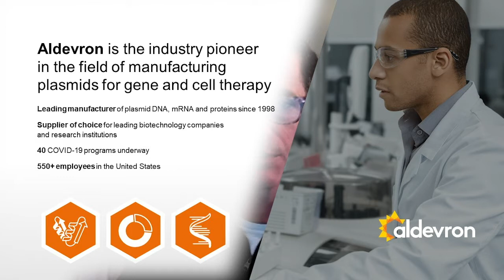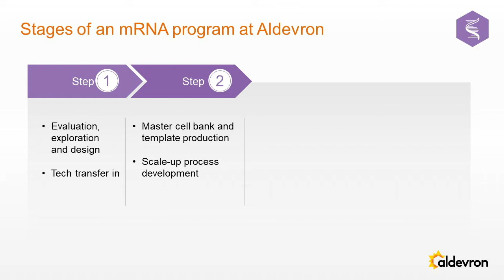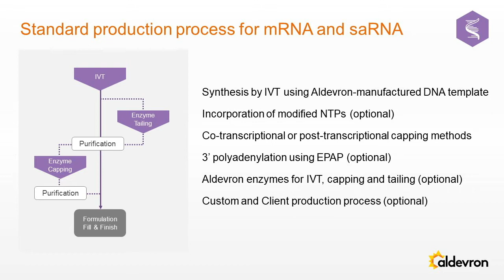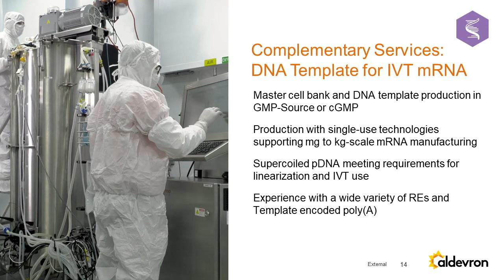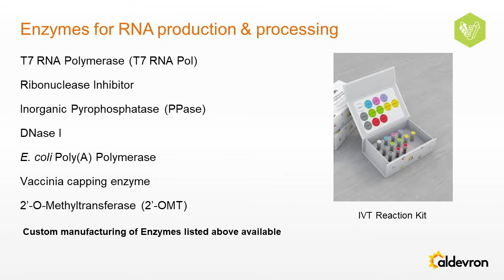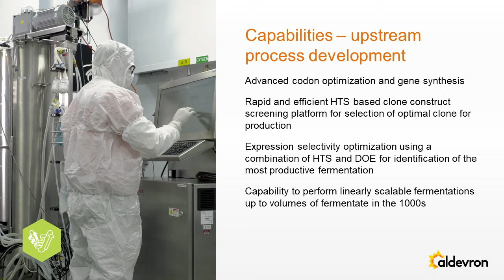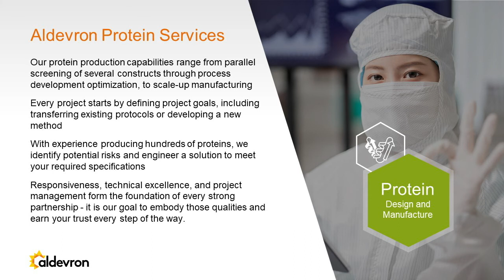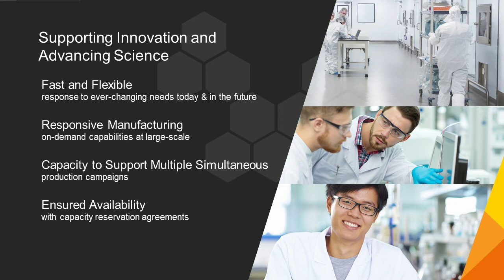Aldevron mRNA Capabilities & Beyond | Nate Spangler, PhD